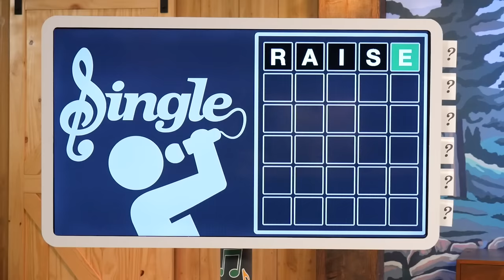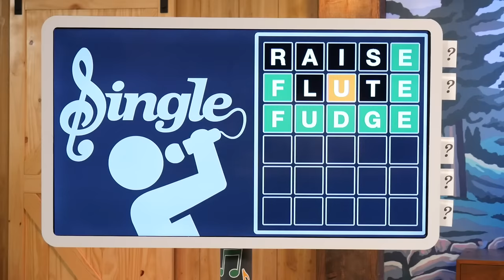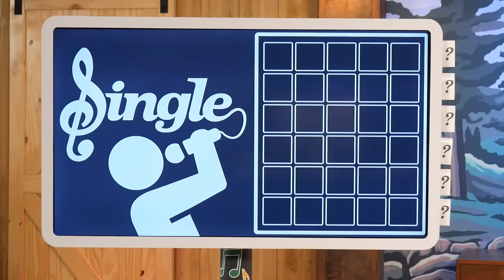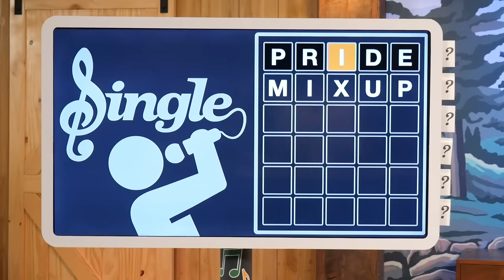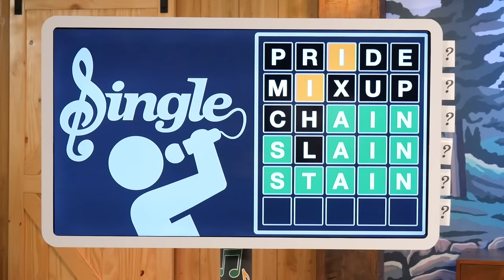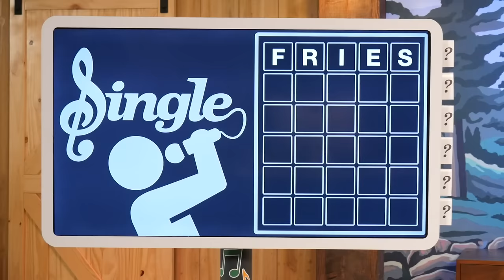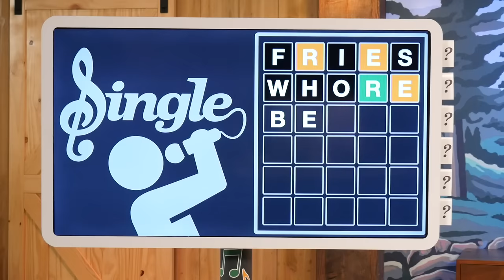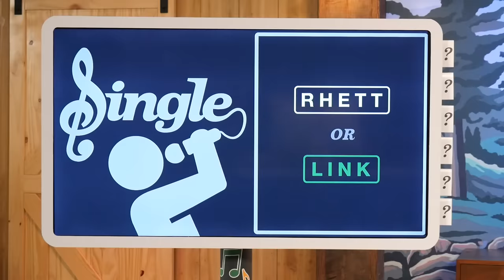Solve The Puzzle Or Sing Challenge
Today, we're joined by Brittany Broski to play the Word Puzzle Singing Challenge! GMM # 2164